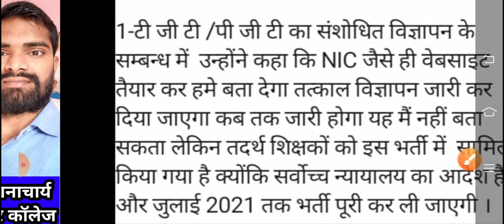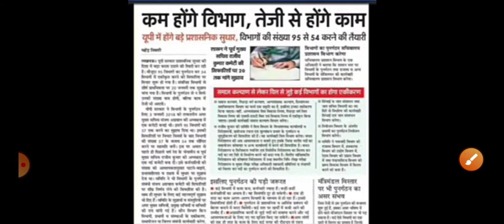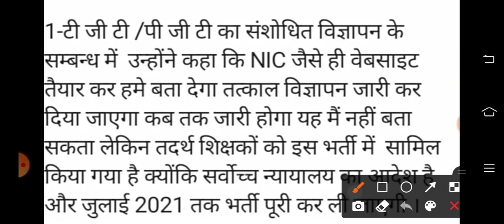UP TGT PGT Vacancy Latest News | पच्चीस हजार भर्ती करने के आदेश | Junior High school Teacher News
इस वीडियो में आपको बताया गया है कि UP TGT PGT Vacancy Latest News |  पच्चीस हजार भर्ती करने के आदेश | Junior High school Teacher News
NEWS UPPSC NEWS
Primary Vacancy Notification
TGT PGT Vacancy
3rd Counseling Merit List
UPTET 2020
UPTET 2021
UPTET Apply Online
UPPSC
UPSSC
NTPC 2nd Phase Exam Date
UPTET 2021 Apply Online
RRB NTPC 2nd PHASE ADMIT CARD
UPPSC PET
UPTET Notifiaction 2021
Career Plus